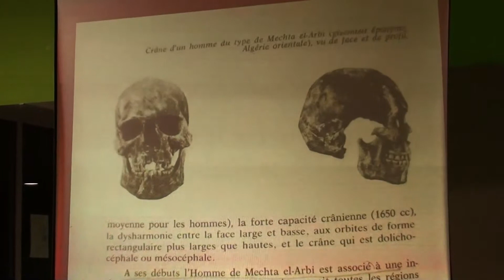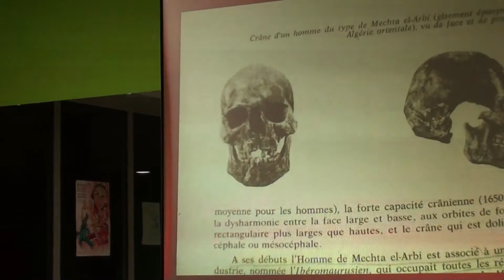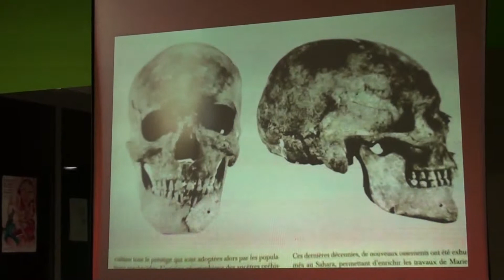3/19.- 9-2-2013 JORNADA SOCIO-CULTURAL E HISTORIA, LOS GUANCHES..MTS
En la AA.VV El Monturrio, del Barrio Duggi Local n22 en Santa Cruz de Tenerife y organizado por G.I.A.C.,D. Francisco García-Talavera Casañas, Geólogo y Paleontólogo, fué el ponente en esta 1ª JORNADA SOCIO-CULTURAL E HISTORIA. "DE LIBIOS A GUANCHES".